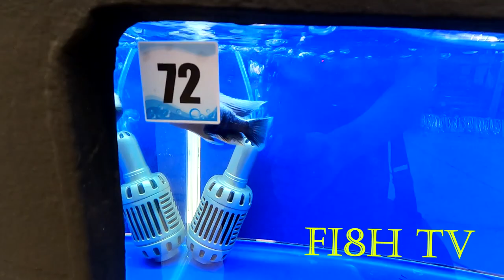Fi8H TV : Colourful Malawi Cichlids at the Grand Pet Show Competition 2019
Collection of all the colorful Malawi Cichilds at the Grand Pet Show Competition 2019.  Hope you guy enjoy.